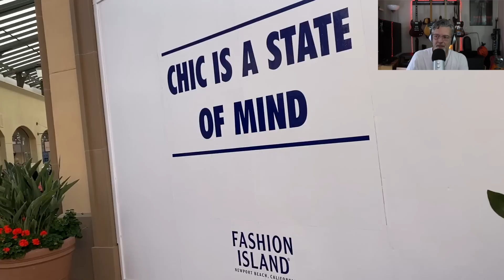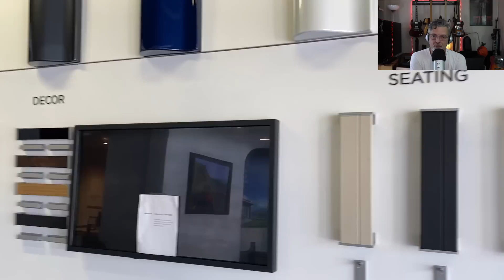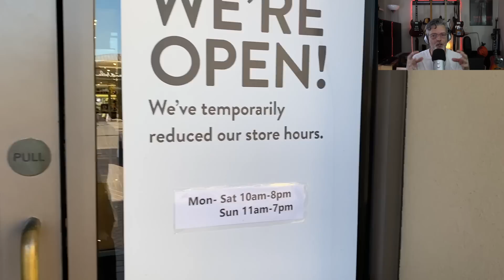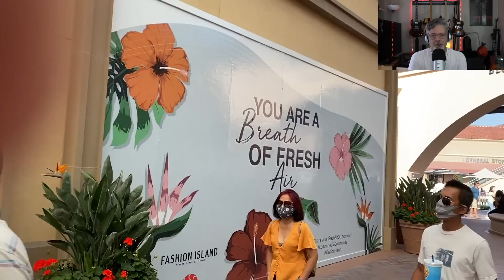ASMR Ita In giro per la California voce rilassante vi porto al Fashion Island di Newport Beach 2020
In questo whispering asmr video, video asmr italiano, asmr italia, asmr ita, soft spoken con voce rilassante, vi porto al Fashion Island di Newport Beach, dove vedrete dove lavoro e tanti negozi.
In giro per la California, Vivere in California.
Spero che sia rilassante ed informativo.
 Ciao ragazzi e GRAZIE A TUTTI

TOM MORELLO
🎸🎸🎸🎸🎸MASTERCLASS CON TOM MORELLO🎸🎸🎸🎸🎸

Hi guys, in this whispering asmr video I speak in italian con voce rilassante..

Grazie ad un qualsiasi acquisto con questo link, riceverò una piccola commissione, senza che per voi ci sia alcun cambiamento. E' semplicemente un modo per sostenere il canale a costo zero!

La mia attrezzatura per filmare:
My Filming Setup:

Blue Yeti Microphone
Best Camera for ASMR for the right amount of Money:
HPUSN Softbox Lighting Kit Professional Studio Photography
On Stage CM01 Video Camera/Digital Recorder Adapter
ChromLives Microphone Cover for Blue Yeti Furry Windscreen +Foam Cover Blue Yeti
Apple iPhone 11, 128GB, Unlocked - Black:

Audible Gift Memberships

Upload schedule:

►Every Wednesday

►Every Friday